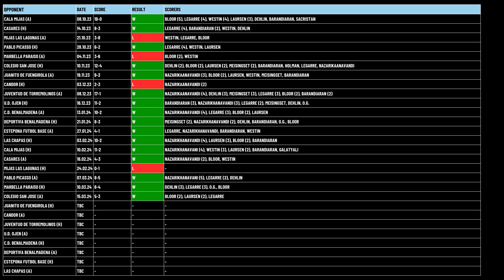(Alevin) San Jose 3-5 Sportcab Marbella (15.03.2024) - MATCH HIGHLIGHTS (League Match)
BLOOR 3, 10
LAURSEN 20, 29
LEGARRE 67